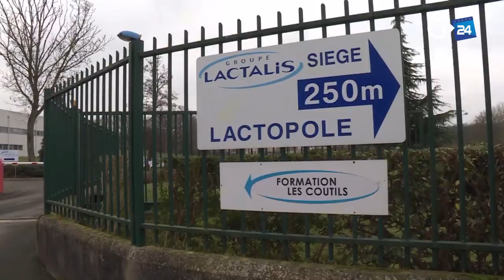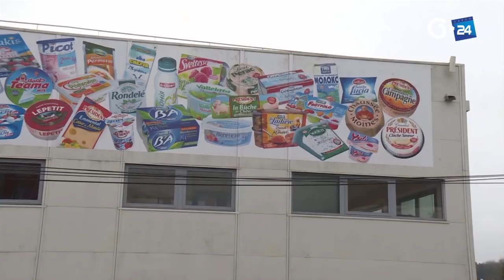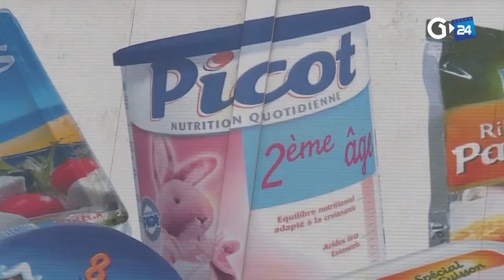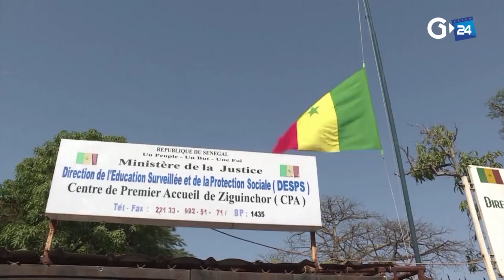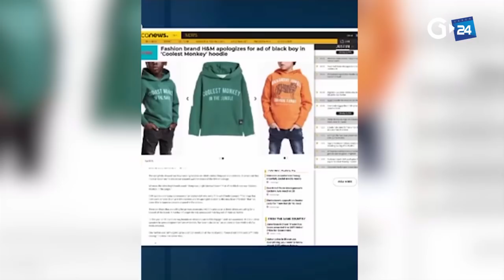JOURNAL GABON 24 DU 16 01 2018